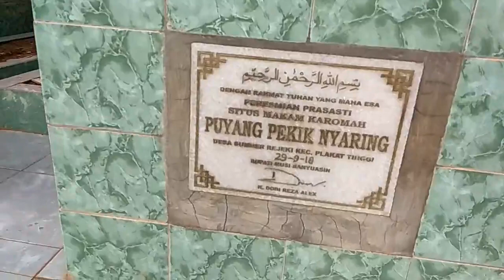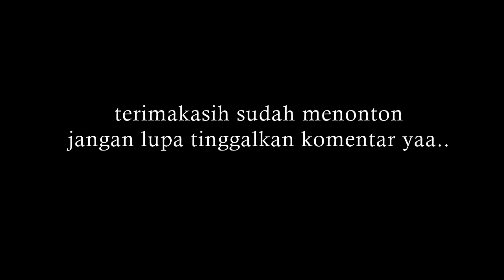Jurnal Perjalanan - Bukit Puyang Pekik Nyaring - Plakat Tinggi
ini adalah Jurnal Perjalanan - Bukit Puyang Pekik Nyaring - Plakat Tinggi yang saya lakukan beberapa waktu lalu, bukit puyang pekik nyaring atau puyang plakat terletak di desa Sumber Rejeki (B1) kecamatan Plakat Tinggi, Sumatera Selatan.
semoga dapat memberi informasi dan manfaat juga hiburan bagi teman-teman semua.